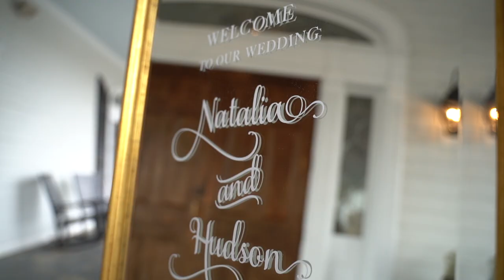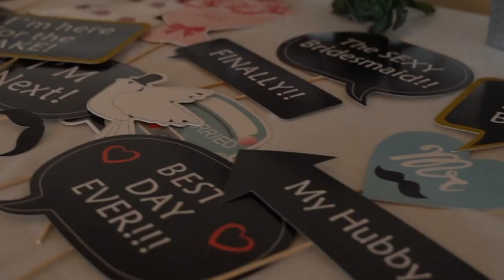Hudson + Natalia • The Carriage House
A beautiful union between two beautiful people in The Carriage House in Galloway, NJ.

Sony a6500

Sony a7iii

Sony 85mm F1.8

Sigma 16mm F1.4

Sigma 30mm F1.4

Zhiyun Crane 2